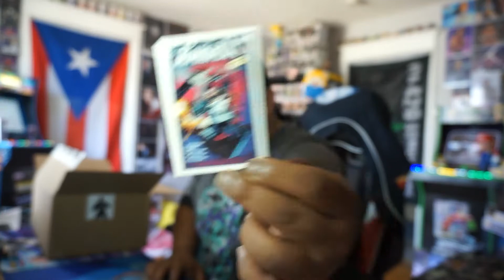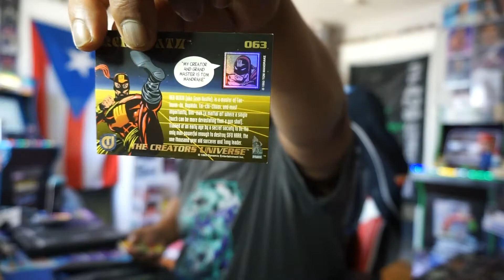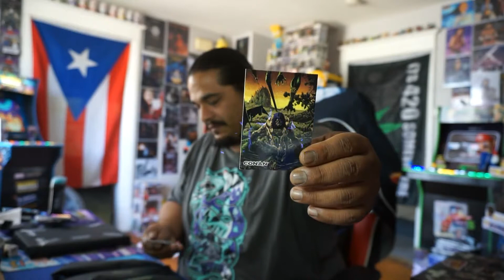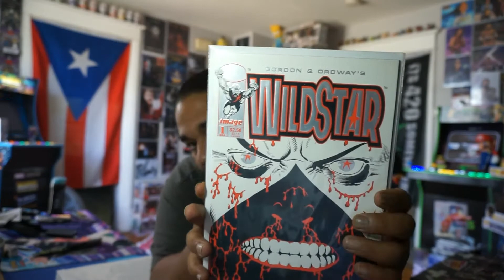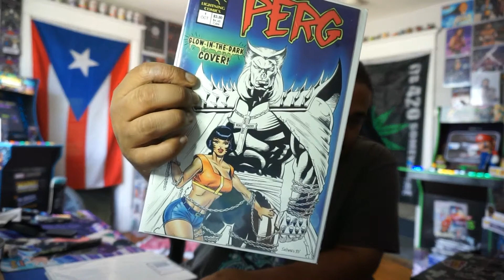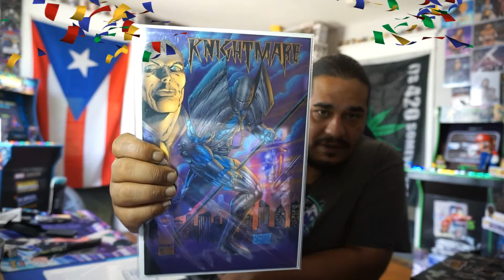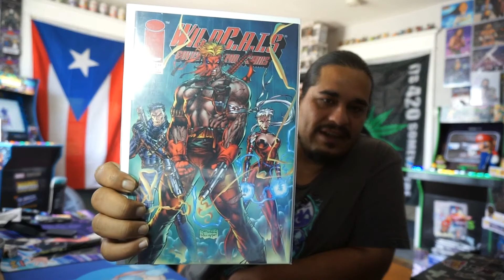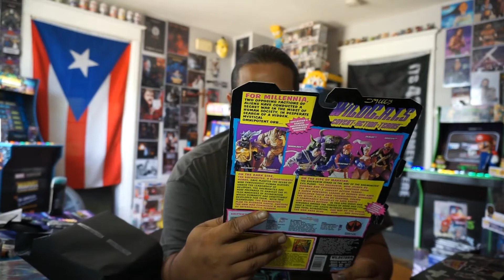THE COMIC CHEST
whaaaaaatttssssss up yall.. we are back at it again with another comic chest... lets see what we got.

                                           thank u all for the love and support

  ARCADE POP
2743 HENRY STREET PMB 326
MUSKEGON MICHIGAN
  49441